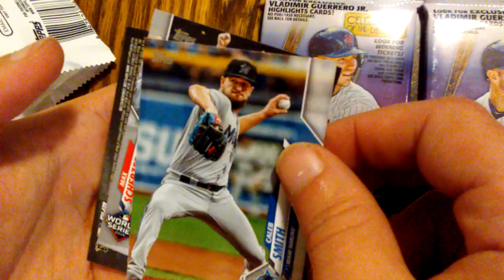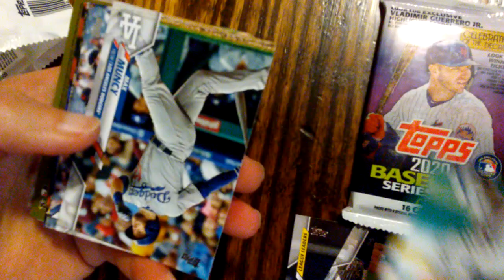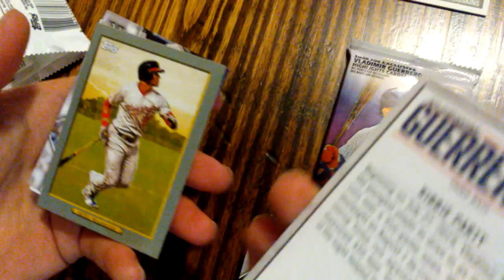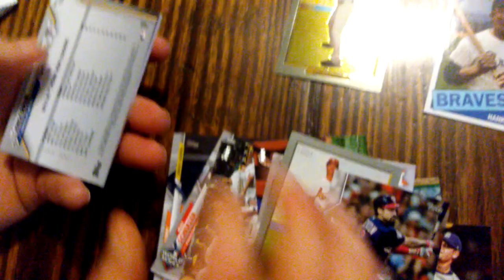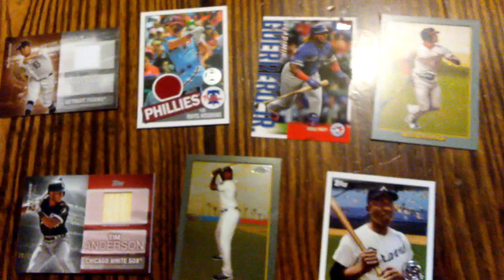3 Pack Hot Pack from the New Topps!!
Did I miss any variations?  What do you think of the hits?